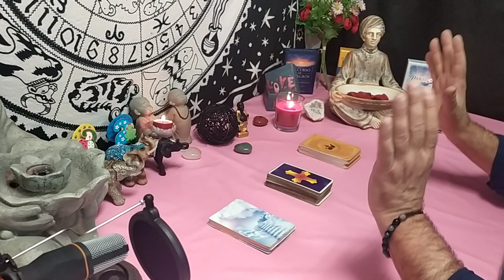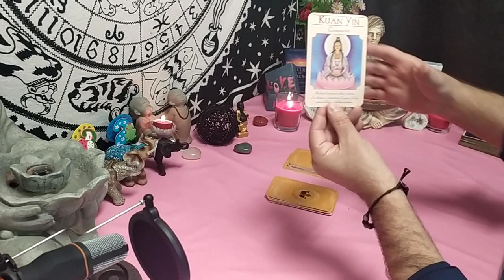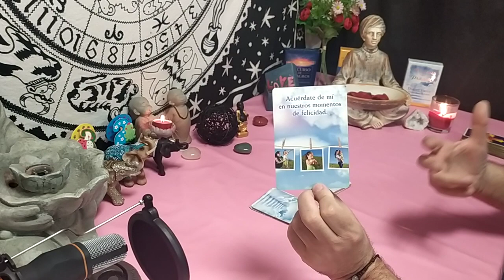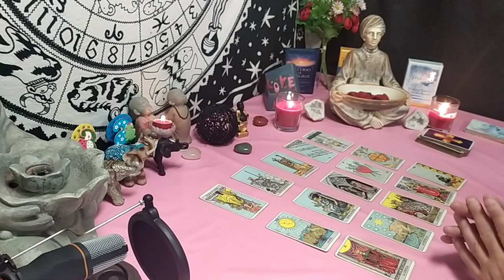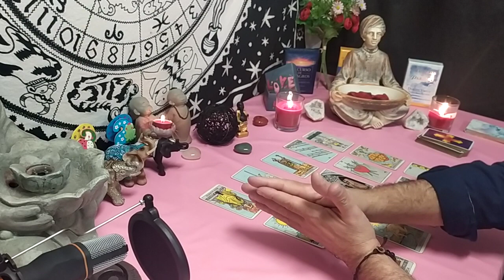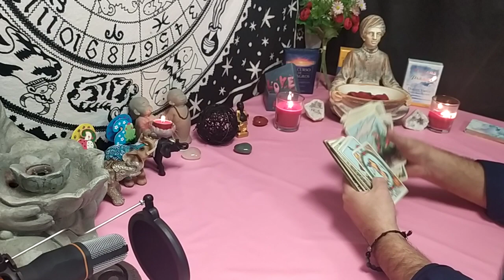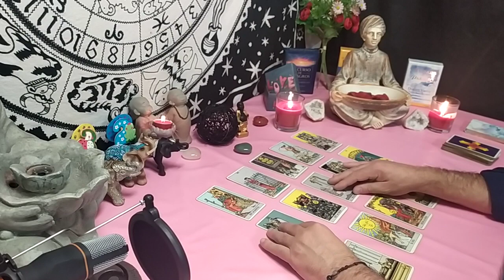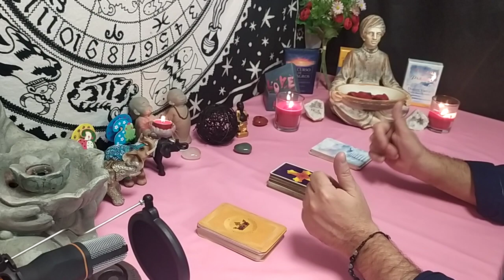👉TAURO HOROSCOPO TAURO DEL 01 AL 08/11/2020 👈taurodehoy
👉👉👉PARA LECTURAS PRIVADAS LOS TELEFÓNOS SON:
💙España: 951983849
👉 PARA PARTICIPAR EN LOS SORTEOS DEBES COMPLETAR LOS SIGUIENTES PASOS:
2.+ DALE A LA CAMPANA ACTIVANDO la opción del desplegable que dice TODAS.
3.+ COMPARTIR LOS VÍDEOS EN TUS REDES Y a tus contactos (siempre hay alguien que lo necesita).
4.+ DEJAR TU FECHA COMPLETA